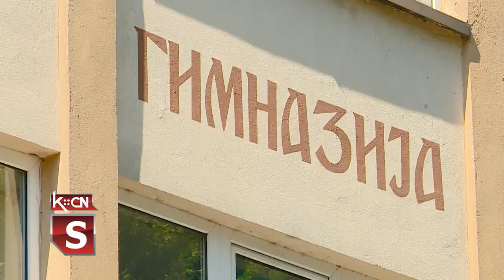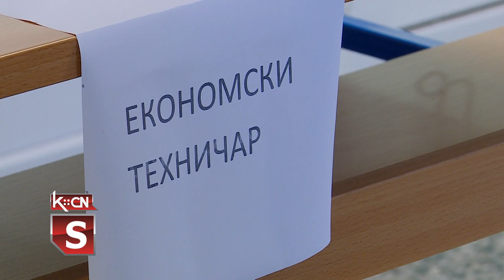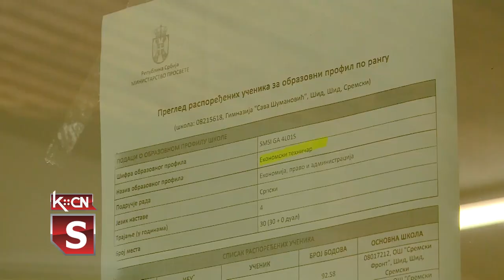Upis budućih srednjoškolaca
U Srbiji je danas počeo upis učenika prve godine srednjih škola. Na teritoriji Opštine Šid osmi razred završilo je oko tristo učenika i većina njih nastavlja svoje obrazovanje u dve šidske srednje škole: Gimnaziji „Sava Šumanović” i Tehničkoj školi „Nikola Tesla” u Šidu. Slobodnih mesta preostalo je na pojedinim smerovima. Drugi upisni rok u srdenje škole biće 5. jula, a treći u avgustu